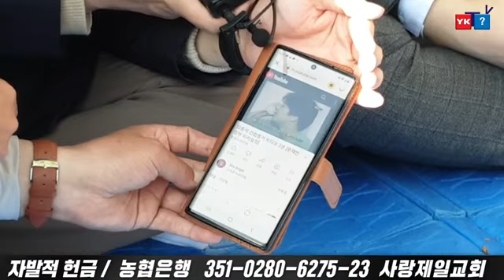감리교가 일어났다!문재인은 응답하라!(18일차 오후)-2021.4.8